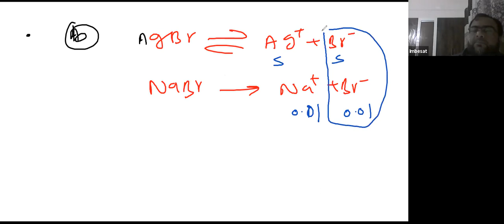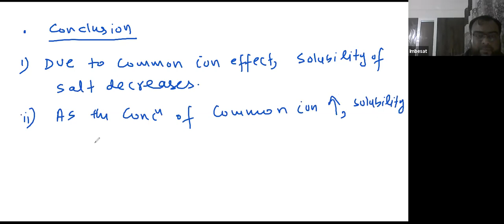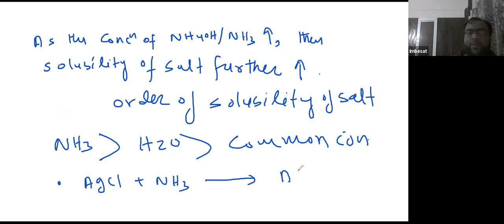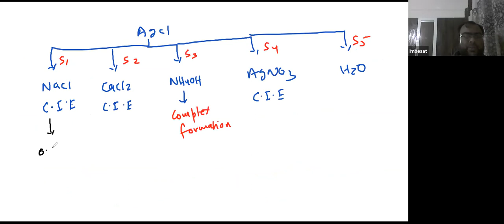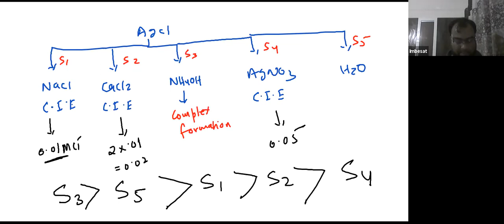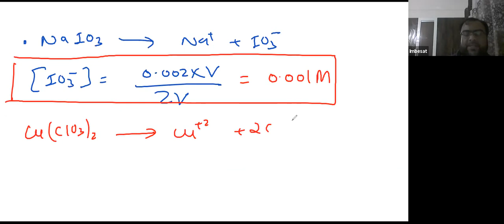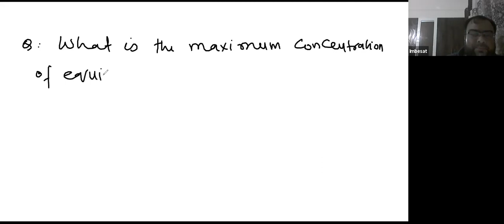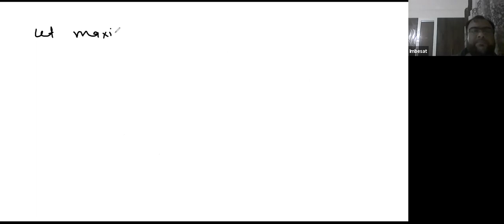Learnivio | Solubility Product | Ionic Equilibrium | Lect 8 | Chemistry | Class 11th | 6-11-2020